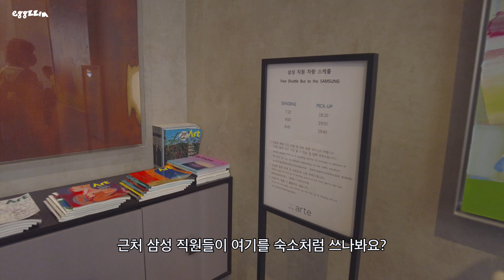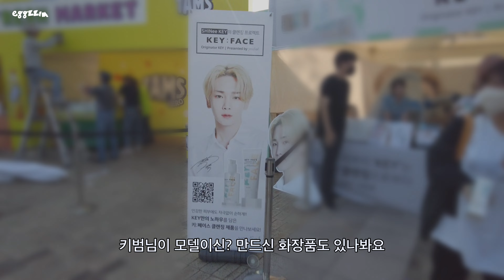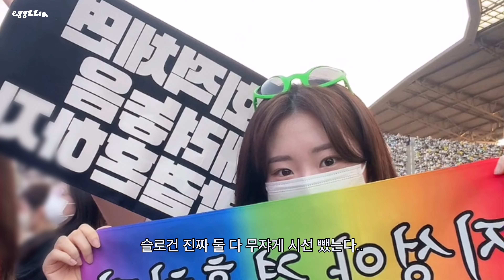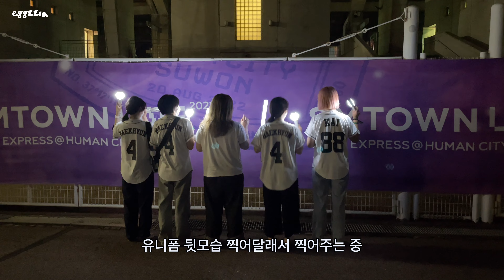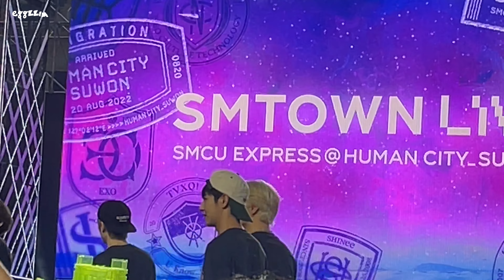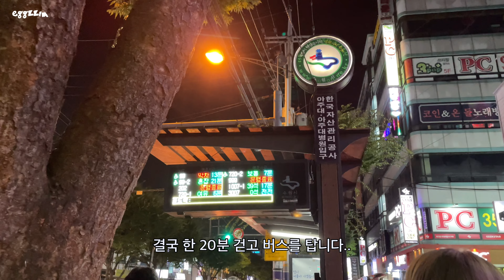2022 SMTOWN LIVE 슴콘💗브이로그 (VLOG)